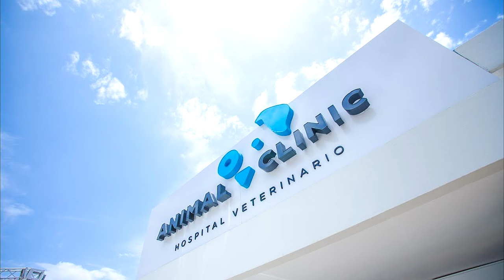Bring Your Pets To Dominican Republic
In this video, we'll share important information about bringing your pets to the Dominican Republic.

We'll discuss the pet requirements for the Dominican Republic and discuss the best ways to move with your pets. We'll also give you some tips on how to make the move to the Dominican Republic as easy as possible for you and your pets!

Here is a list of properties I manage in Santo Domingo, Puerto Plata, Bani, and Punta Cana if you're planning a trip to the Dominican Republic.

NOX RELAX

Canon E50

Canon GX7

Camera Lighting